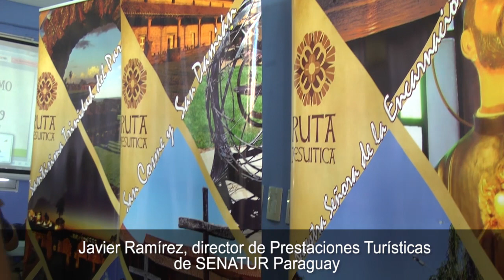Encarnación presentó en Posadas sus actividades de cara a Semana Santa